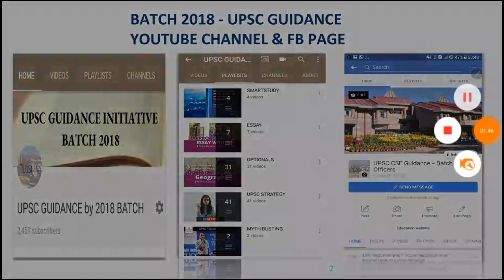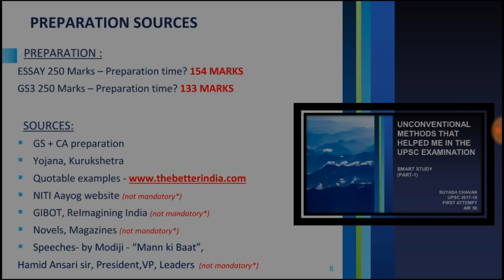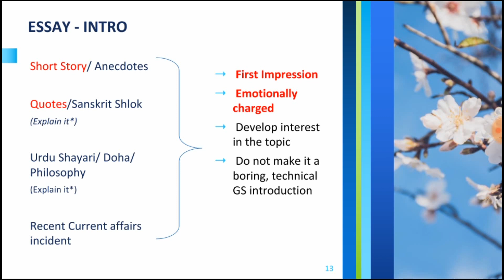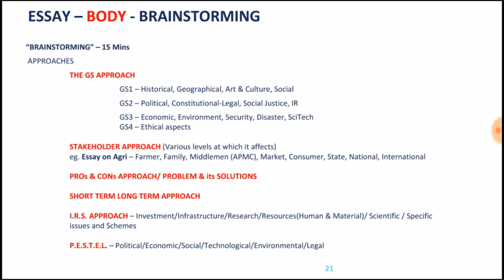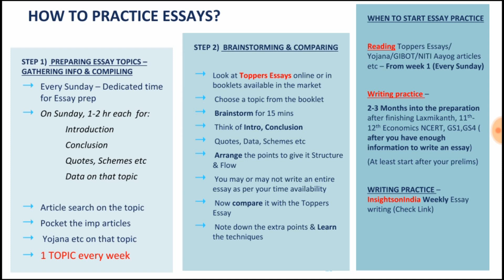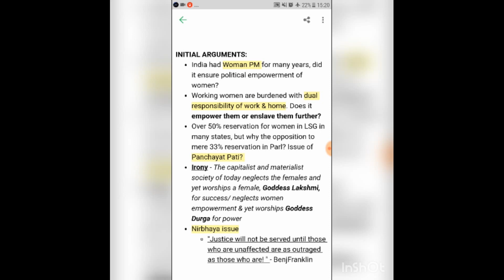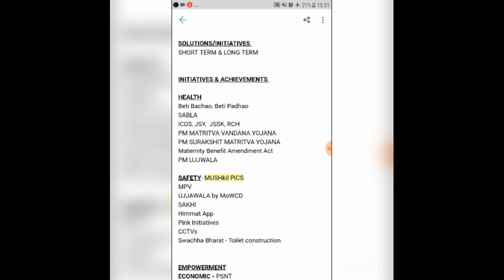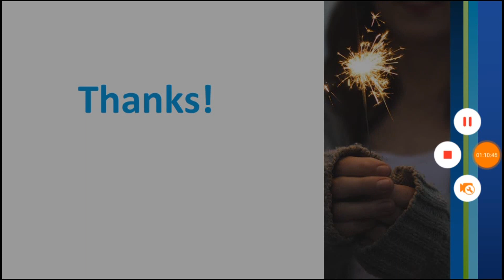UPSC ESSAYS - Strategy & Tips for scoring High marks/ Suyash Chavan, AIR 56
Want a good rank in UPSC CSE? You need a good score in Essays. "How" to prepare and practice Essays? This video tries to explain it with examples. Hope you find it useful.
All the best.
Stay Motivated, Fight hard.
Jai Hind.